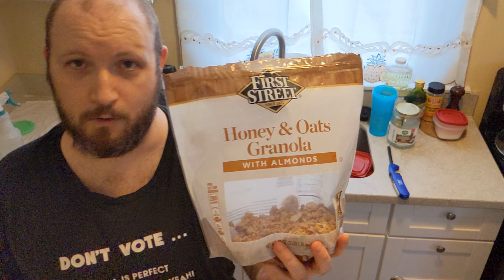Hopefulness 2.0 - April 9 "I don't think I really care"